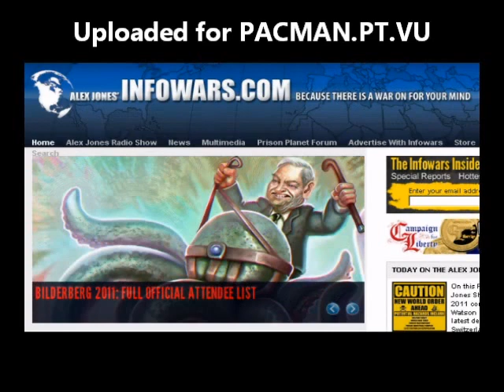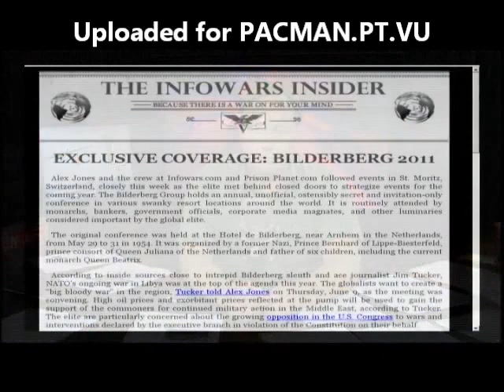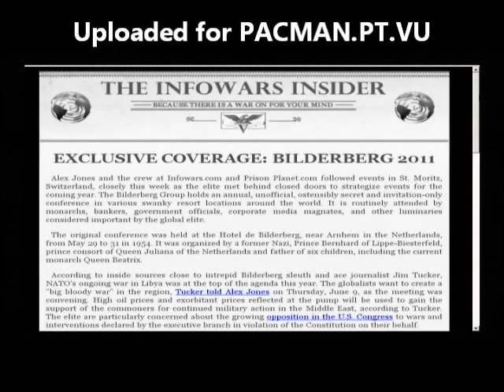Club Bilderberg: Agenda 2011-2012 - DAY 3 -1 of 10-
On this Friday edition of the Alex Jones Show, coverage of Bilderberg 2011 continues. Paul Joseph Watson and Aaron Dykes report the latest developments from St. Moritz, Switzerland, where the globalist cabal is holding its annual confab and where the elite are hammering out their agenda for the next year. Alex talks with intrepid Bilderberg sleuth and journalist Jim Tucker and also AFP editor Mark Anderson. Regular Friday guest Bob Chapman of the International Forecaster newsletter joins Alex to provide his insight on the globalists and matters economic. Alex covers other breaking news and takes your calls.